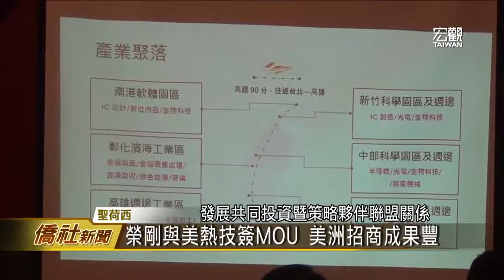【聖荷西】2017年經濟部美洲招商團矽谷記者會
由經濟部次長王美花所率領的
2017年經濟部美洲招商團
到北加州地區進行招商以及參訪
並在矽谷舉行招商記者會
希望促使外商到臺灣投資
帶動臺灣產業升級與創新
王美花指出
此次主要就是促進
臺美之間的產業合作
而尋找的合作夥伴
並不限定特定產業
臺灣已經有一些產業鏈
在全球做的是很突出的
包括半導體包括IC設計腳踏車等等
我們要把這一些全球很突出的產業鏈
做的有產業群聚的效果
這是個臺灣比其他國家更容易做到的
因為臺灣的小相對也是他的優勢
這一些產業群聚的聯絡
相對跟其他國家比起來會比較方便
我覺得在臺灣合作分工
在臺灣有好的人才
在臺灣的制度 智慧財產權的保護等等
在跟國外談的時候
大家其實是看得到的
經濟部投資業務處
也在記者會上簡報指出
臺灣人才教育程度高
對於智財權的保護也完整 交通便利
產業聚落與園區密集 非常適合投資
駐舊金山辦事處副處長李盈興表示
蔡英文總統剛上任就強調創新創業
招商扮演很重要的角色
而辦事處也會做好溝通平臺
一起來拚經濟
這次希望藉由我們王次長來
這邊跟各位有直接的溝通
我們再跟大家做後續的一個聯繫
做好聯繫的工作
做好政策執行推動工作
也希望為臺灣我們的招商
做最好的後盾
訪問矽谷期間
王美花次長更促成及見證
我國金屬重要廠商榮剛集團
與美國熱技公司簽署合作備忘錄
雙方將鎖定3D列印
金屬粉末製造設備與材料
發展共同投資暨策略夥伴聯盟關係
臺灣宏觀電視 黃本初 (編輯 陳華君)